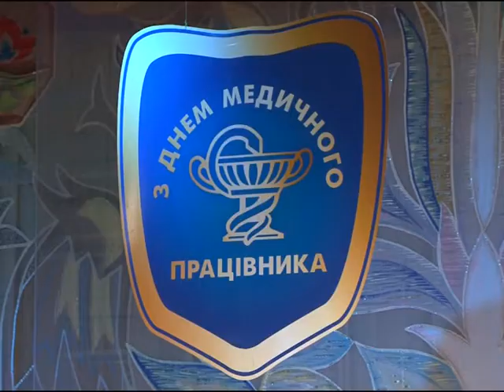Кременчуг. Медики танцуют.